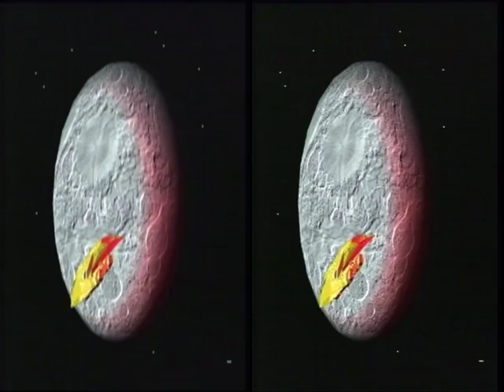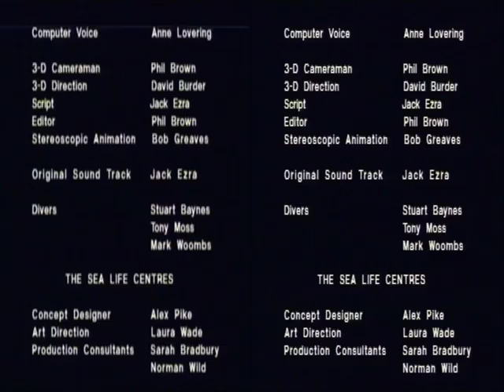SeaSpacePal3D_RL.mpg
Stereoscopic 3D theme park movie for the SeaLife centres made by 3D Experience Ltd. UK. Made in Sequential Interlaced Pal format recently converted to R/L Side by Side Standard Definition. More Info on The 3D Experience Ltd

SeaSpace 2000
Two alien children visit Earth and explore life under the sea. They discover the wonders and the dangers that lurk beneath the waves.

Their underwater space craft is equipped with a state of the art information database guiding them through this wondrous world. It enlightens them on the creatures they encounter while they explore aquatic life but danger hides in the most unlikely places as our our alien visitors soon find out.

Creatures like Sharks - Stingrays - crabs and many others amaze and astound the alien children but one animal was found to be the most fearsome and dangerous of them all - MAN.